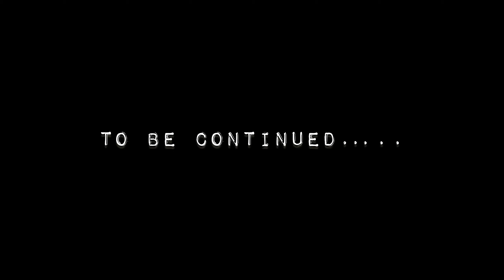2 साल बाद India आयी sister . बहुत मज़ा 😊🥳🤗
Music Music: Balloon
Musician: @iksonmusic